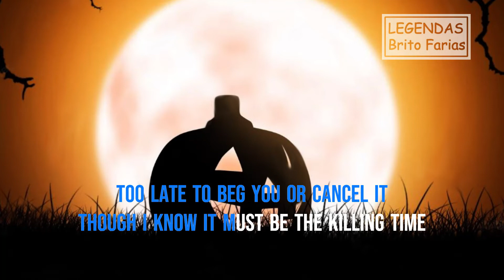Echo & The Bunnymen - The Killing Moon - A Lua Mortal - Legendada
Never Stop
The Sound of Echo

"The Killing Moon" é uma canção da banda Echo & the Bunnymen.
Foi lançada em 20 de janeiro de 1984[2] como o primeiro single do álbum Ocean Rain.

É um dos hits mais bem sucedidos da banda, alcançando o nono lugar no UK Singles Chart,
e frequentemente citado como a melhor música de sua carreira. Ian McCulloch disse:
"Quando eu canto "The Killing Moon", sei que não há banda no mundo que tenha música parecida".

Em uma review, o jornalista do Allmusic, Stewart Mason, escreveu:
"O uso inteligente de cordas amplifica a elegância da melodia,
trazendo ao mesmo tempo uma riqueza musical e um senso de dignidade tranquila".

Letra
De acordo com as notas do encarte de Crystal Days, Ian McCulloch acordou certa manhã
com a frase "fate up against your will" em mente. Em uma entrevista de 2015, McCulloch disse:

"Eu amo (a música) ainda mais porque eu não a observo por dias a fio.

Certa manhã, sentei-me na cama com esta linha na cabeça: 'fate up against your will.
Through the thick and thin. He will wait until you give yourself to him.

Você não sonha com coisas assim e lembra delas. É por isso que eu sempre creditei a letra a Deus.

Nunca aconteceu antes ou desde então".

Música
Os acordes da música foram baseados em "Space Oddity", de David Bowie, tocados ao contrário.

O arranjo da música foi parcialmente inspirado na música balalaika que Les Pattinson e Will Sergeant ouviram na Rússia.

O solo de guitarra havia sido gravado separadamente por Sergeant enquanto estava em sintonia e foi inserido na música por sugestão do produtor.

As cordas na faixa são uma combinação do violoncelo de Adam Peters e teclado tocados pelo produtor.